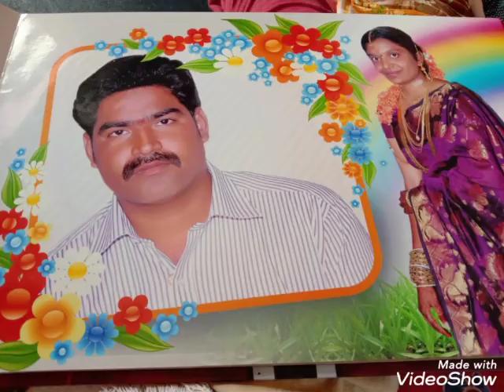January 26, 2022